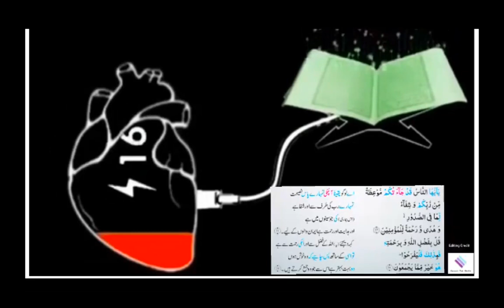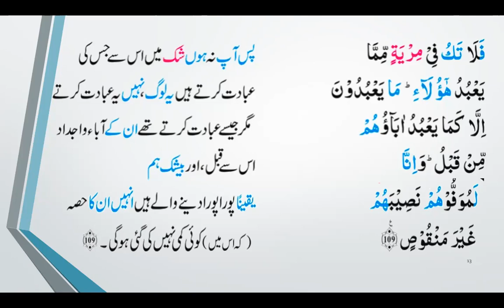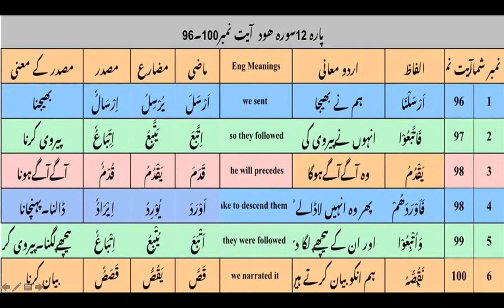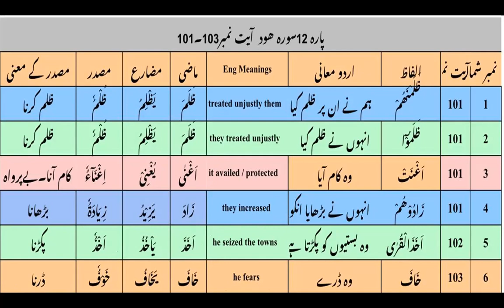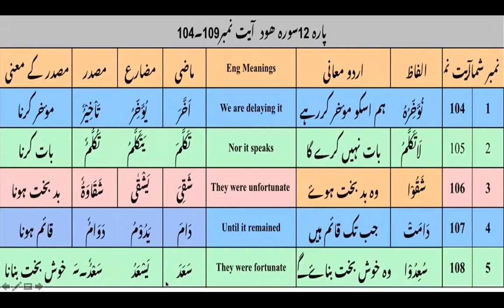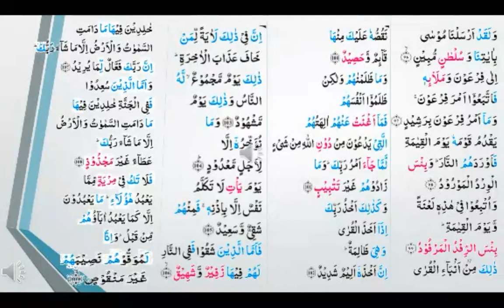Ayat 96 109 Sura Hood word to word Translation and brief description by Surraya Mansoor